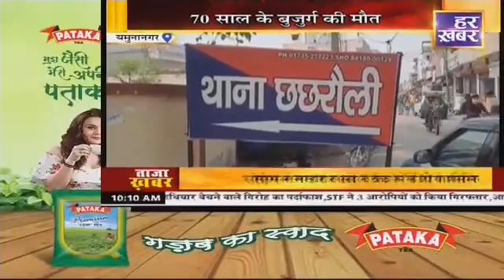पैसों के लिए बुजुर्ग की हत्या, बेटे-बहू पर केस दर्ज | Yamuna Nagar News | Har Khabar